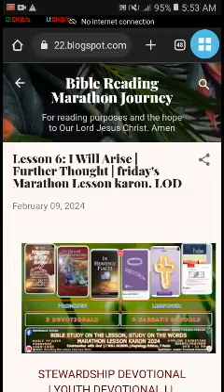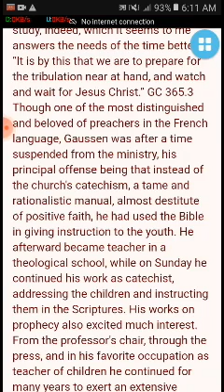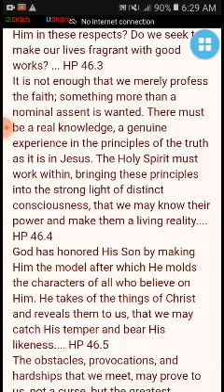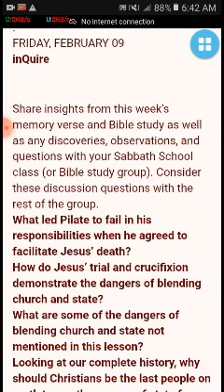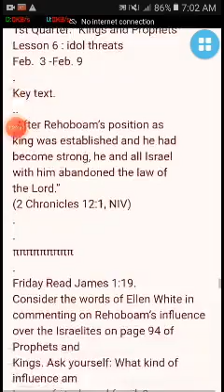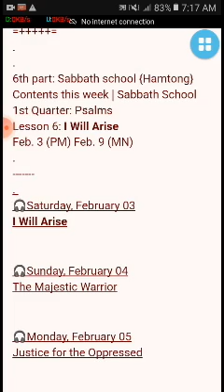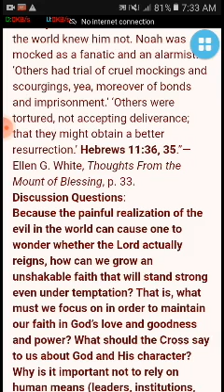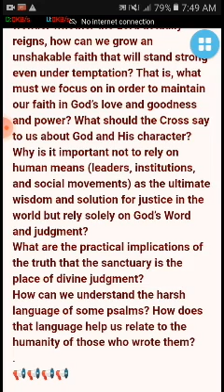Lesson 6: I Will Arise | Further Thought | friday's Marathon Lesson karon. LOD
Happy Mostly Cloudy Friday's hearers and Lessoner
LODsystem here:
✍️ Heptalogy Edition ✍️
🏠 Devotional- Feb. 3- Feb. 9, 2024. Stewardship Devotional | The Great Controversy (ARP) |
FRIDAY-A-L6-Q1-2024 | STEWARD | GC (ARP) | HP | SSL
Input / Legend or details
✍️1st Part: STWD | 6th Weeks onwards 😅🙏
OFFERTORY DEVOTIONAL READINGS
SABBATH - 6• FEBRUARY 10, 2024
🎧False Gods (English)
✍️2nd part:
Chapter 20—A Great Religious Awakening
✍️3rd part:
“In Heavenly Places”— HP
🎧An Honored Guest, February 9
✍️4th Part: Inverse
1st Quarter: Jesus and Liberty
Lesson 6: The Coalition Against Christ
inQuire
✍️5th part:
Cornerstone Connection
1st Quarter: "Kings and Prophets"
Lesson 6 : idol threats
Feb.  3 -Feb. 9
🎧Friday Read James 1:19.
✍️6th & last part:
1st Quarter: Psalms
Lesson 6: I Will Arise
Feb. 3 (PM) Feb. 9 (MN)
🎧FRIDAY, FEBRUARY 09
Further Thought
Title:  Lesson 6: I Will Arise |  Further Thought | friday's Marathon Lesson karon. LOD
PreachTheWord: 126 minutes
Size: 153 mb
File Type: mp4 SD